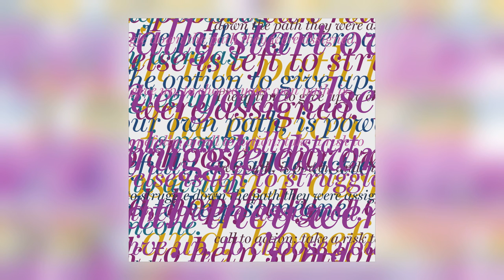Jonah Parzen-Johnson - Everything Is Everything Else [Audio]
Album: Imagine Giving Up [ALBUM]
Track: 3 of 6
Title: Everything Is Everything Else
Artist: Jonah Parzen-Johnson
Label: We Jazz
Cat#: WJLP18
Formats: CD Album/Vinyl LP/Digital/Vinyl LP
Digital Release: 17th January 2020
Physical Release: 24th January 2020

About This Release:

Brooklyn based baritone saxophonist Jonah Parzen-Johnson presents his new work "Imagine Giving Up" on Helsinki's We Jazz Records. The album, to be released on 17 January 2020 sees Parzen-Johnson move into new domains of sound as he uncovers newfound energy and pulse in his music. In addition to the sonically rich analog synth elements that accompany his earlier solo saxophone work, Jonah has layered heavily sound designed samples of his own saxophone to create truly one of a kind percussive snaps, reverberant basses, and warbling leads. At its core, the music remains deeply devoted to almost vocal sounding melodic lines and patiently developed compositional ideas.
A compact set of 6 originals, "Imagine Giving Up" is Jonah Parzen-Johnson's most ambitious album yet. While taking a step away from the previous world of "ambient jazz", his new music stems from the use of drone-like sounds for baritone saxophone, a style which is uniquely his own. Electronics are blended in for good measure, creating a coherent vision of abstract jazz with depth.
As with all of Parzen-Johnson's releases, the music comes with a deeper narrative which he will continually explore in live performance. The manifesto for the album reads as follows:
"Only a few people can really start over. Everyone else is left to struggle down the path they were assigned. The option to give up, to choose your own path, is power, and, hopefully, a call to action: take a risk to help someone."
"Imagine Giving Up" by Jonah Parzen-Johnson will be available via We Jazz Records on violet and black vinyl versions, CD and digitally.